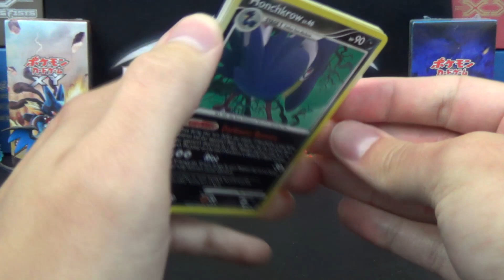Pokemon Pack Daily Platinum Supreme Victors Booster Opening Day 43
In today's Pokemon Pack Daily we're opening a booster pack of Platinum Supreme Victors! Don't know what Pokemon Pack Daily is? Then watch Day 1 which has a longer intro with full explanation